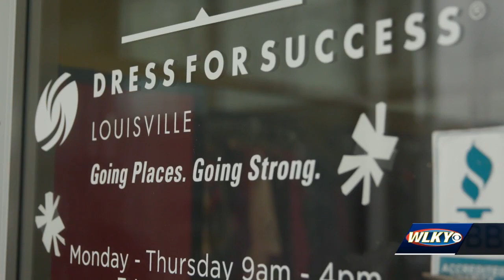Dress For Success Louisville hosting Galentine's Day event